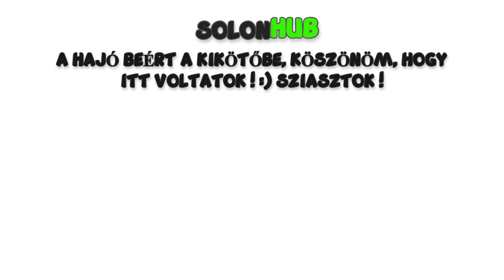Blacktail/(Pc)végigjátszás/2.rész/Magyar felirat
Első Boss-szerüség levágva, seprű, meg egyebek. :)

Élő adás:  itt a YouTube csatornámon.